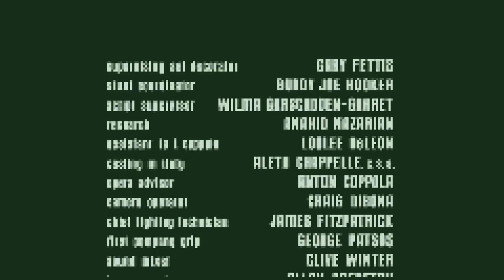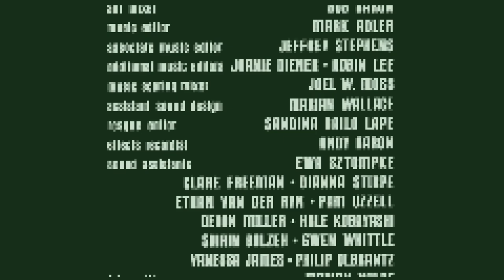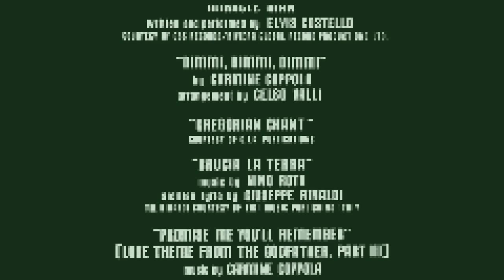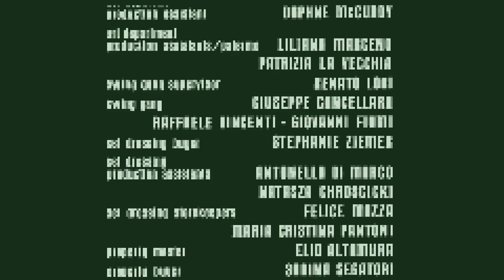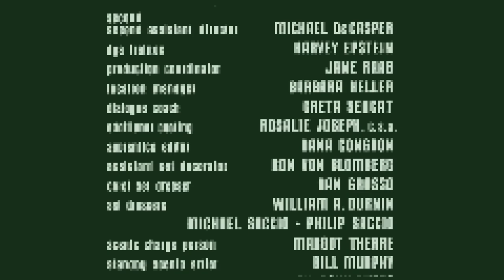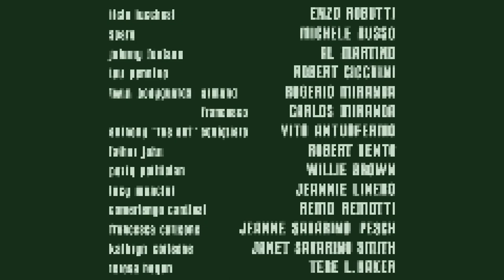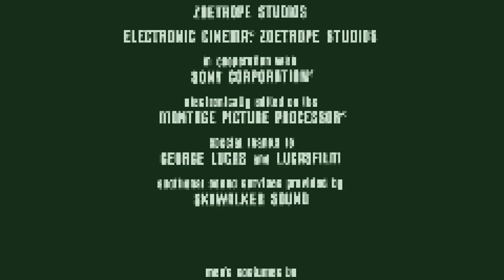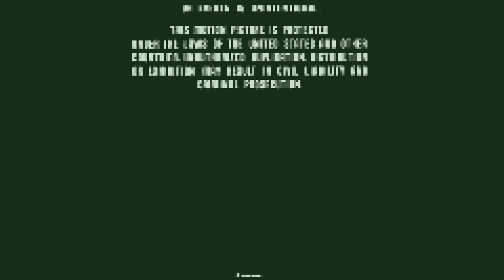KPRI Découpage Chopped & $crewed.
après trois verres de jack coca ta go ressemble toujours a zlatan.